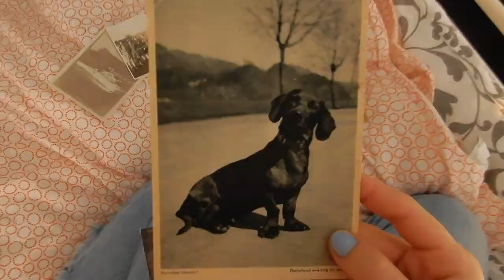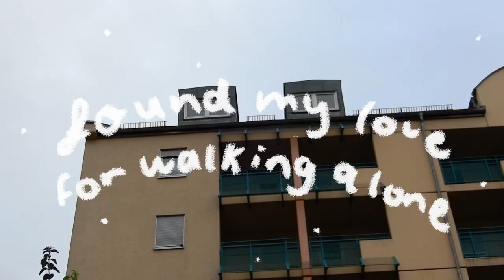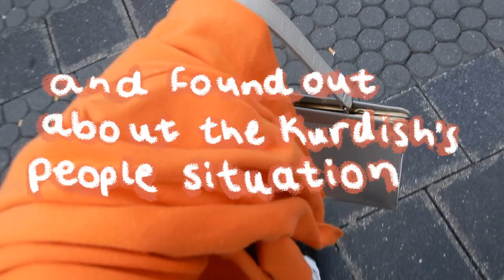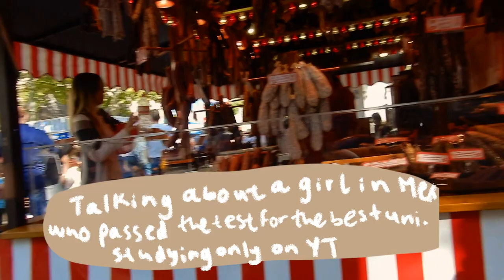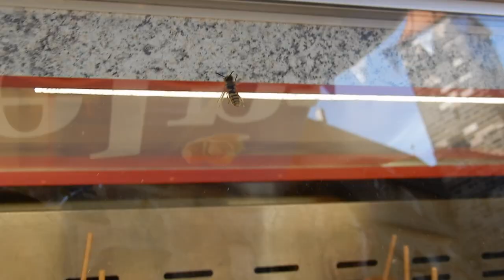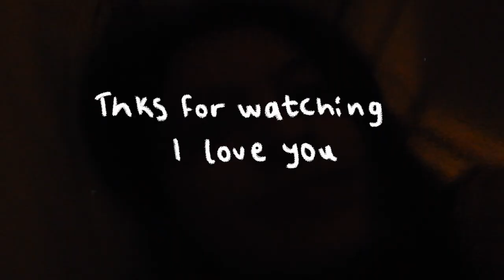A very long week ago in my art school in Germany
Ok ppl so this was so long ago hahahah, it was kinda the first week and I'm almost over with it, we've been doing so much so i really don't know when ill be able to post something else oops
btw, this is my ig